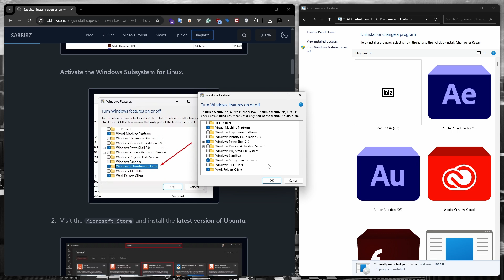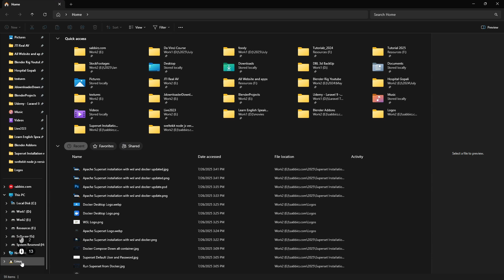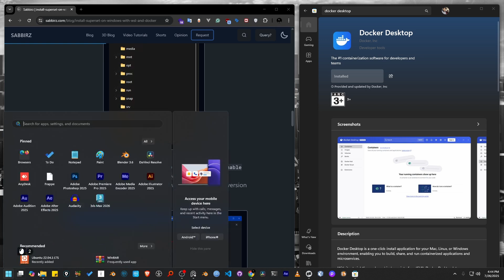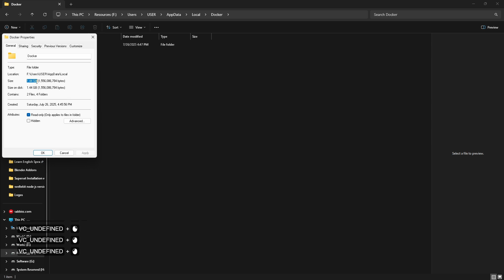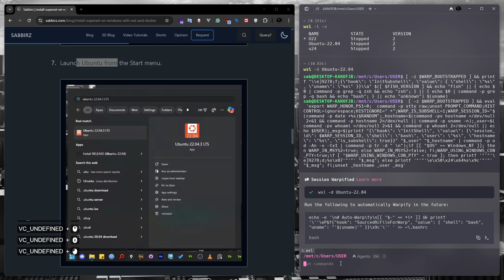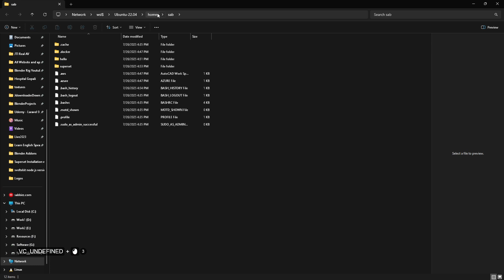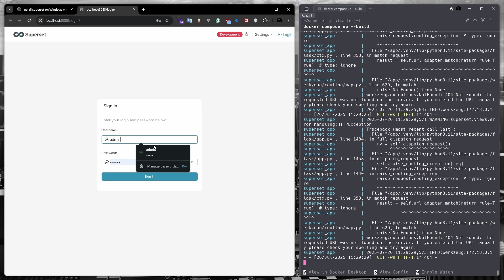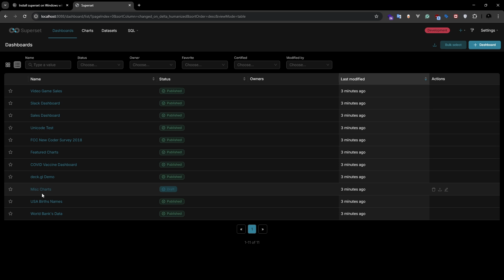How to Install Apache Superset with Docker and WSL on Windows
00:00 Intro
00:15 Install Apache Superset without Docker
00:37 Activating Windows Sub system for Linux
00:37 Importance of reading intro from website sabbirz.com
00:58 Download and install Ubuntu from windows Store
01:23 Creating New User and Password in Ubuntu
01:31 Assigning Password for root user
02:29 Switching to user from root user
02:40 WARP AI Terminal
02:55 Exploring Directories and Files of Ubuntu using windows explorer
03:46 Accessing Ubuntu File using \wsl$ on windows explorer addressbar
04:17 Optional Download Docker Desktop from web
04:29 Download Docker Desktop from Microsoft Store
04:48 Checking the Docker Storage Location
05:51 Allow Docker to Access WSL Distro
06:58 Checking current directory
07:36 Running Ubuntu Distro
08:44 Make a Folder in Current Directory
10:03 Checking if Ubuntu distro can communicate with docker
10:44 Git clone Apache Superset
11:32 Checking Ubuntu Directory again in windows Explorer
11:57 Running Command to Build Superset and create image in Docker
13:10 Checking if All the Containers are running
13:30 Superset App is running in Docker Let’s access superset using the url
13:52 Default ID and Password of Superset
14:37 Checking Docker Storage Location
15:10 Ending

In this comprehensive tutorial, we'll walk you through the entire process of installing Apache Superset on your Windows machine using Docker and the Windows Subsystem for Linux (WSL). This step-by-step guide is perfect for beginners and will have you up and running with your own powerful data visualization platform in no time.

By the end of this video, you will have learned how to:
- Activate the Windows Subsystem for Linux (WSL)
- Install Ubuntu from the Microsoft Store
- Set up Docker Desktop and integrate it with WSL
- Clone the Apache Superset repository from GitHub
- Build and run the Superset application using Docker Compose
- Access and log in to your new Apache Superset instance

Whether you're a data analyst, a developer, or just curious about business intelligence tools, this video will provide you with the essential skills to get started with Apache Superset.